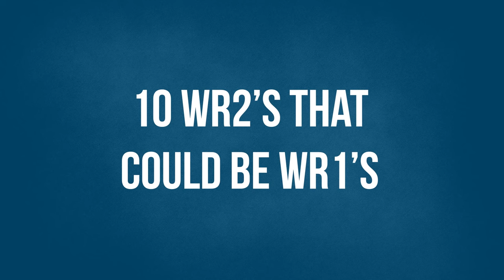10 NFL WR2s Who Could Be WR1s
Here are 10 wide receivers who aren't on top of the depth chart, but could be a number one WR in the NFL